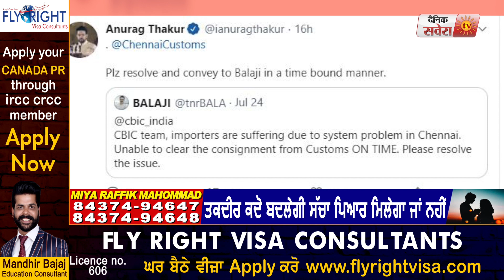Union Minister Anurag Thakur इस तरह से Twitter पर सुलझा रहे Tax Payers की मुश्किलें